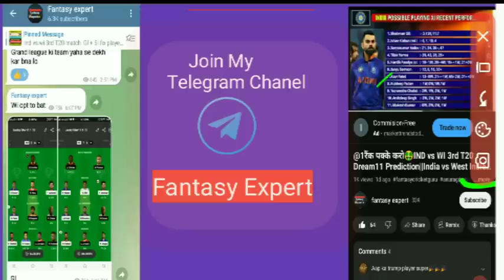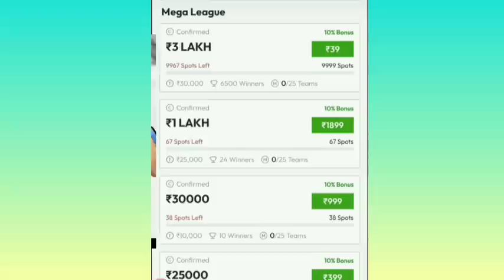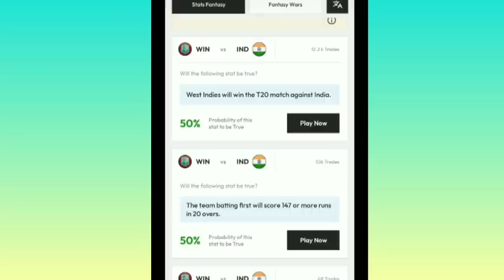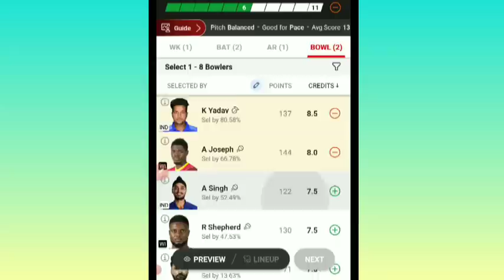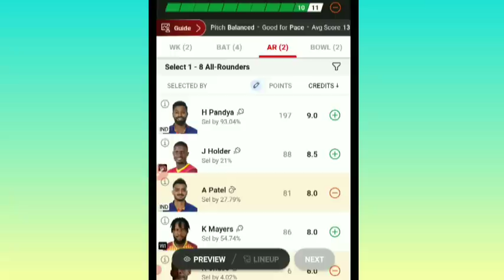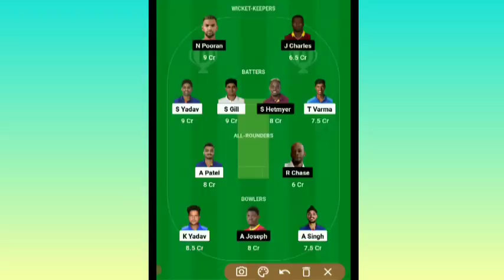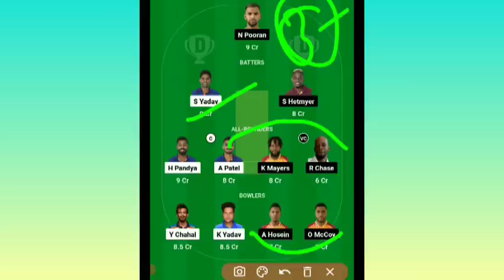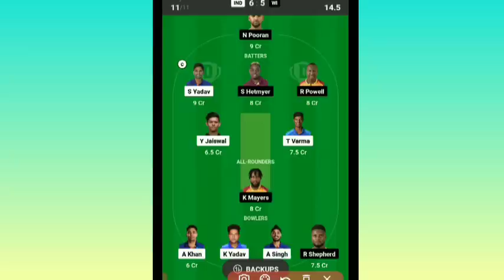IND vs WI Grand League Prediction|Ind vs Wi 4rth T20 Dream11 team Prediction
IND vs WI Grand League Prediction|Ind vs Wi 4rth T20 Dream11 team|ind vs wi Dream11 Prediction

IND vs WI Dream11 Prediction|IND vs WI 4rth T20 Dream11 Prediction|Ind vs wi 4rt T20 dream11 team

Hello Bhaiyo
well Come to my Chanel fantasy expert.
INDIA vs west indies Dream11 Prediction
ind vs wi 4 gl team combination
ind vs wi grand league prediction
Ind vs Wi Dream11 Prediction
Ind vs Wi 4rth T20 Dream11 Prediction
Ind vs wi dream11,Ind vs Wi Dream11 team
Ind vs Wi Dream11 Team Prediction
Ind vs Wi Grand league team
Ind vs wi dream11 gl team
ind vs wi Gl team combination
ind vs wi 4rt T20 playing11
ind vs wi 4rt T20 pitch report
Central Broward Regional park pitch report
ind vs wi gl team, ind vs wi playing 11

India vs West Indies 4rth T20 Match Prediction,4rth T20 match
India vs West Indies 2023,4rth t20 match
West indies vs India playing11
Central Broward regiinal park
Central Broward stadium pitch report
Guyana pitch report ,west indies pitch report
Dream11 prediction,Grand league
4rth t20 match prediction
4rth t20 ind vs wi dream11
Ind vs wi, ind vs wi dream11
Ind vs wi 4rth t20 match
Ind vs wi dream11 fantasy
Ind vs wi match 4rth t20
Ind vs wi playing 11
Ind vs wi dream11 prediction today
Wi vs ind ,wi vs ind dream11
Wi vs ind dream11 team
Wi vs ind match
Wi vs ind dream11 prediction
Wi vs ind grand league team
Wi vs ind grand league prediction
India vs west indies dream11 team prediction
India vs west indies dream11 team
India vs west indies 4rth t20 match
India vs west indies,4rth t20 match prediction
West Indies vs india dream11 team
West Indies vs india dream11 prediction
West Indies vs india dream team prediction
West Indies vs india match prediction
Ind vs wi gl team
Ind vs wi 4rth t20 gl team
Ind vs wi 4rth match team
Ind vs wi match me gl kaise jite
Ind vs wi 4rth t20 match me 1.5 crore kaise jite, dream11 me 1.5 crore kaise jite
28 %gst kab se lagega
Online gaming gst kya
wi vs ind 4rth t20 dream11 prediction
wi vs ind 4rth t20 dream11 team
wi vs ind gl team
4rth T20 Match
India vs west indies 2023
West Indies vs india, playing 11
Providence stadium,Guyana pitch report
West indies pitch report
Dream11 prediction,Grand league team
Wi vs ind , Dream11 team ind vs wi
Ind vs wi playing 11, IND vs WI dream11 predication today WI vs IND dream11 team prediction, IND vs WI dream11 predication IND vs WI dream11 fantasy IND vs WI dream11 predication
Ind vs Wi 4rth T20 Match Prediction
India vs west indies 4rth t20 dream11 prediction
Ind vs wi 4rth dream11 prediction
ind vs wi dream11 today
Central broward regional park
Ind vs wi 4rth t20 pitch report
ind vs wi dream11 team today
Ind vs wi 4rth t20 dream11 gl team
ind vs wi 4rth T20 dream11 team
wi vs ind playing 11
Ind vs wi 4rth match playing 11
Ind vs wi t20 grand league team
Ind vs wi gl team prediction
Ind vs wi 4 gl tea